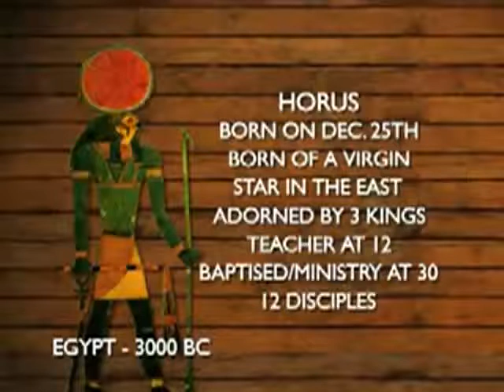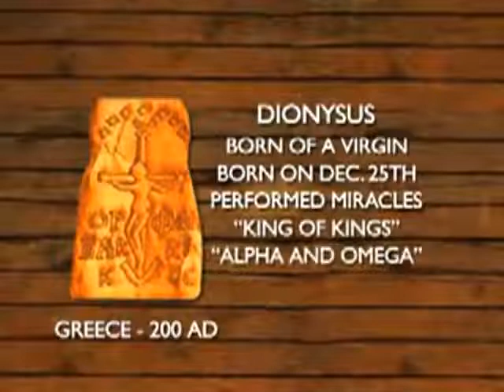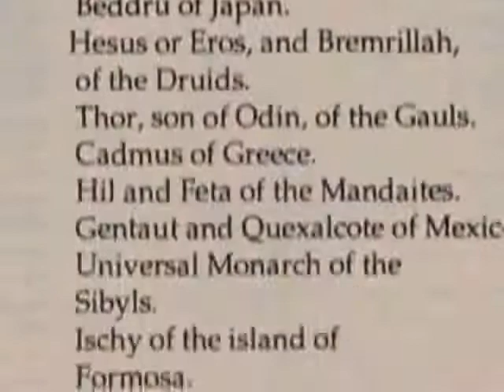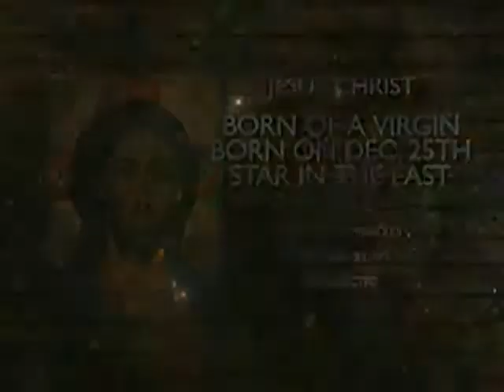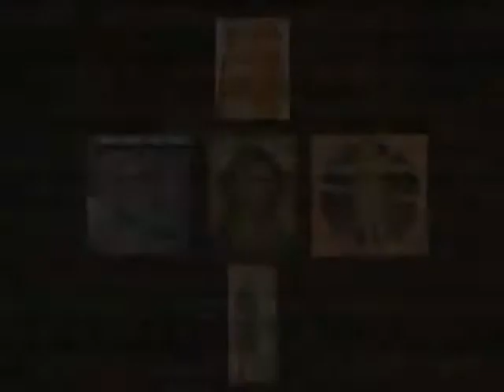What happened to Christianity